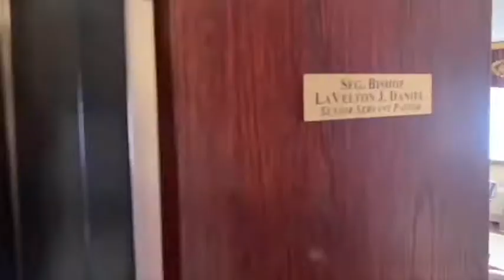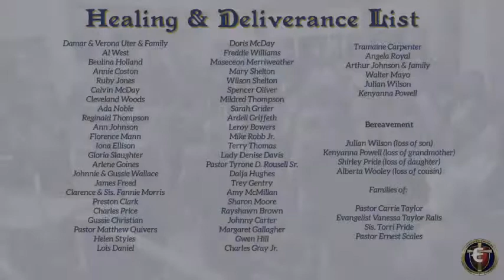Sunday Morning Worship - 8/16/20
Welcome to "In Times Like These" with Sfg. Bishop LaVelton J. Daniel! We hope that your are blessed by today's worship experience and would love for you to join us in the future. For more powerful messages from Senior Servant Pastor Daniel, Pastor Trish, our sainted Apostolic Father - The Late Bishop Paul A. Bowers or other in-house ministry gifts subscribe to our YouTube channel 'Emanuel Broadcast'.